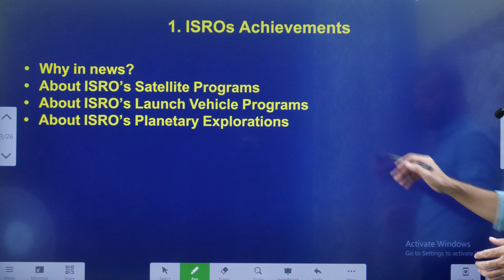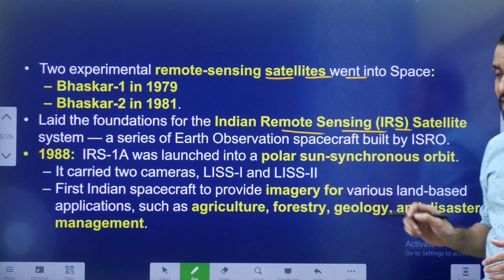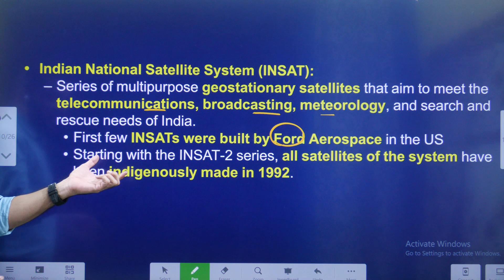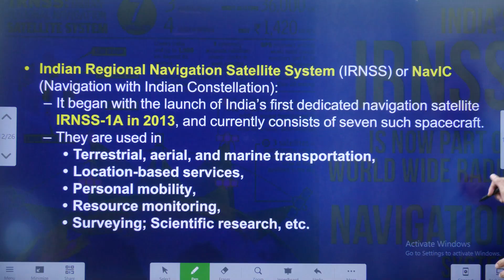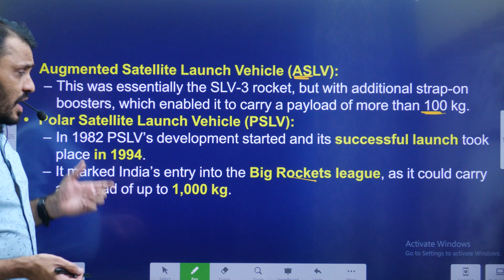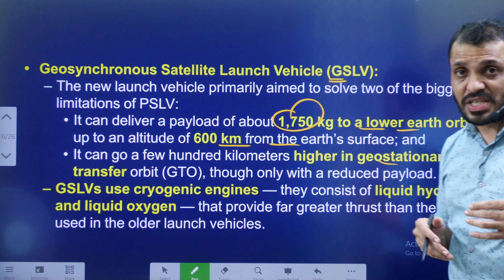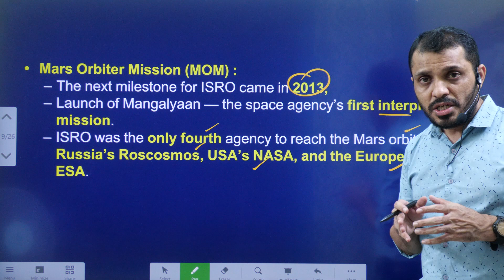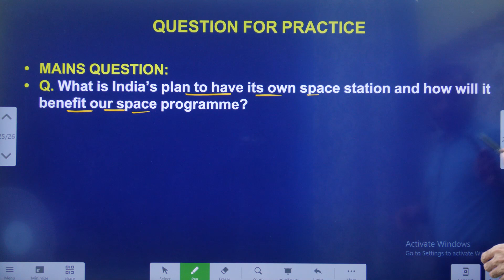I-CAN Issues|| ISRO’s remarkable space history explained by Santhosh Rao UPSC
Time codes:
0:00- Intro
0:49- Video components
02:13- Satellite programs
06:42- Launch vehicle programs
12:55- ISRO's Planetary Explorations
15:05- MCQ's and Mains question

.youtube.com/playlist?list=PL7Ga7_sc-ojV3BiS3OKq0XXrkoOae4XbK

Dear all,